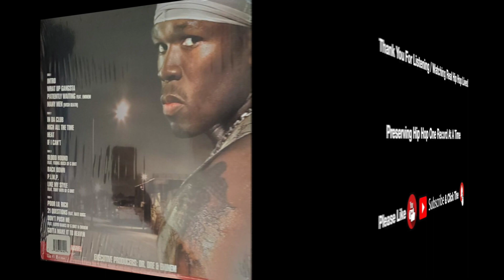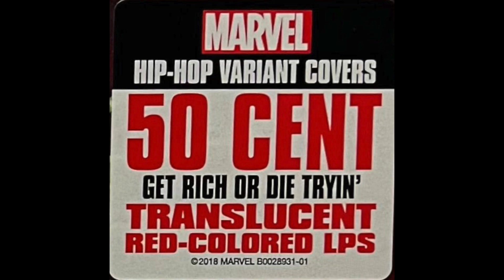50 Cent - Heat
50 Cent continues the mafioso genre of hip hop that was pioneered by Kool G. Rap & DJ Polo.

50 Cent is from South Jamaica Queens, NYC, New York.

A rapper, actor, television producer, and entrepreneur & business man, 50 Cent is a multifaceted powerhouse.  He is the founder of G-Unit Records.

His mother Sabrina was a drug dealer, but she died in a fire when Curtis was only eight years old. His father wasn’t in his life, so after his mother’s death, he was raised by his grandparents.

He started boxing at the young age of 11. And he started dealing crack while in school when he was only 12 years old, and got arrested for getting caught with a gun and crack in school.

He was arrested again in 1994 for selling crack to an undercover cop, and was arrested again three weeks later with heroin, crack, a starting pistol.

On May 24, 2000, 50 Cent was shot times with a pistol in a drive-by shooting in front of his grandmother’s house in South Jamaica Queens.

Album: Get Rich Or Die Tryin’ (Marvel Invincible Iron Man Hip-Hop Variant Cover)
Tracks:
   Side 1:
      1. Intro [0:06]
      2. What Up Gangsta [2:59]
      3. Patiently Waiting (feat. Eminem) [4:48]
      4. Many Men (Wish Death) [4:16]
   Side 2:
      5. In Da Club [3:13]
      6. High All The Time [4:29]
      7. Heat [4:14]
      8. If I Can’t [3:16]
   Side 3:
      9. Blood Hound (feat. Young Buck of G Unit) [4:00]
      10. Back Down [4:03]
      11. P.I.M.P. [4:09]
      12. Like My Style [feat. Tony Yayo of G Unit) [3:13]
   Side 4
      13. Poor Lil Rich [3:19]
      14. 21 Questions (feat. Nate Dogg) [3:44]
      15. Don’t Push Me (feat. Loyd Banks of G Unit & Eminem) [4:08]
      16. Gotta Make It To Heaven [4:00]
Total Time: 47:03
Release Date: December 7, 2018
Formats: Vinyl, 12”, LP, Limited Edition Translucent Red Vinyl x2
Label: Shady Aftermath Interscope Records
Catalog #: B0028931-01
Genre: Hip Hop
Sub-genre(s): East Coast Hip Hop, Mafioso, Hardcore Rap
Era: Dirty South/Crunk Era (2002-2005)